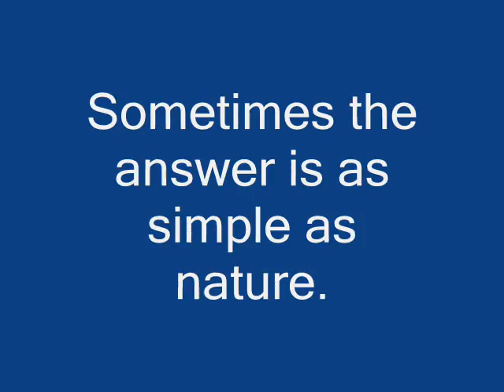Cur Ost untapped / equine laminitis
Acute equine laminitis remedied with Cur-OST